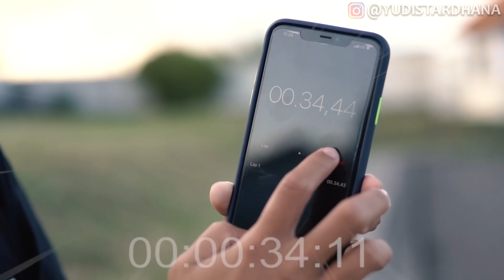BALAPAN MOTOR MINI!!